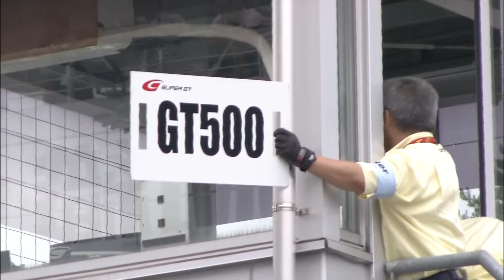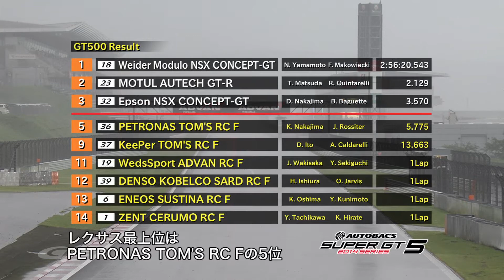LEXUS Racing SUPER GT 2014年 第5戦 富士 ダイジェストムービー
8月9日（土）、10日（日）の両日、静岡県の富士スピードウェイでSUPER GT 第5戦「FUJI GT 300km RACE」が開催された。台風接近に伴い、めまぐるしく変わる天候の中で2度にわたってセーフティーカーが導入。ハンデに苦しんだLEXUS RC F勢は終盤スリックタイヤを導入するなどのギャンブルに出たが天候は味方せず、中嶋一貴／ジェームス・ロシター組のPETRONAS TOM'S RC F 36号車が最上位の5位という結果に終わった。